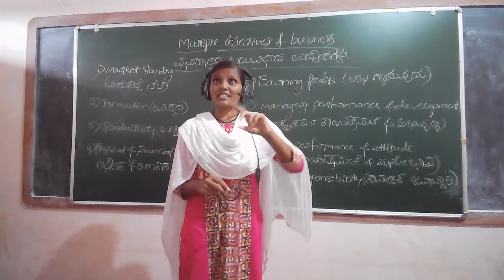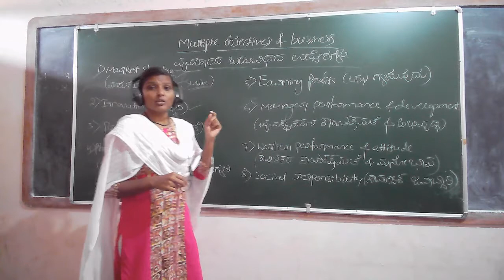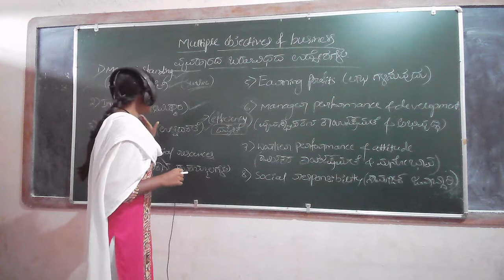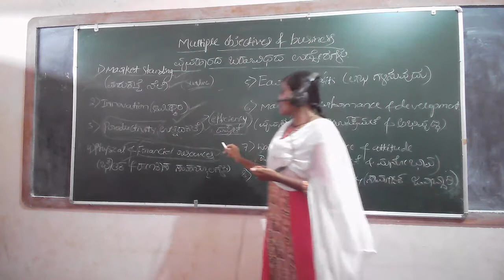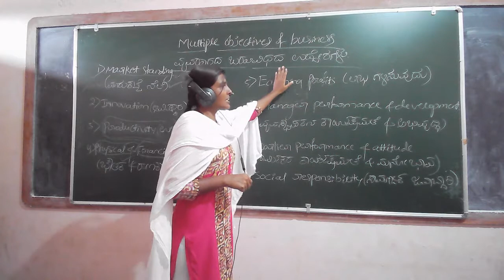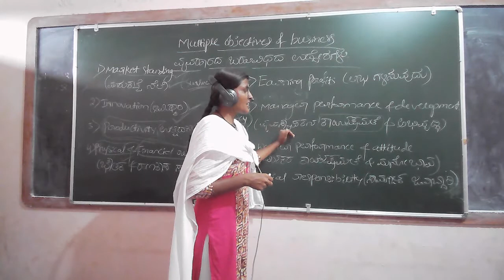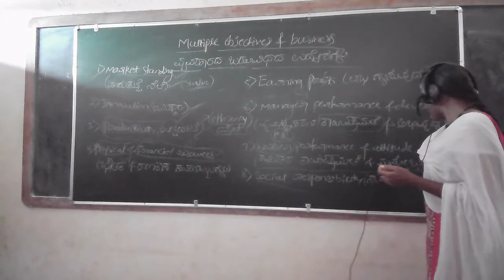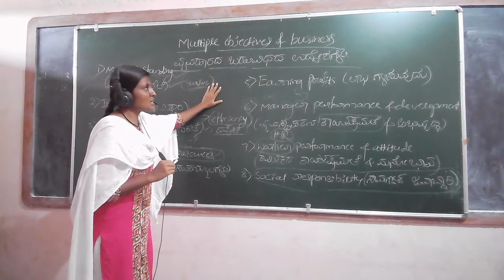1st pu business study - 4